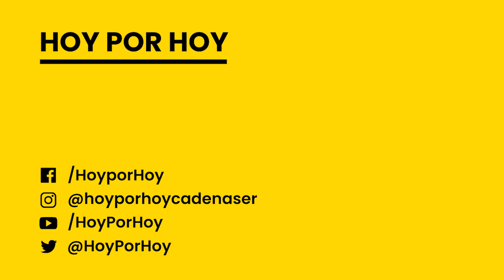Rojo y Negro | 1x15 | GANAR o PARTICIPAR: ¿qué es mejor?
Yonyi Arenas, eterno perdedor de debates, y Fox, debaten sobre qué es mejor a la hora de competir: ganar o participar

Descarga nuestra app para móviles y tablets y escucha el programa completo cuando y donde quieras: